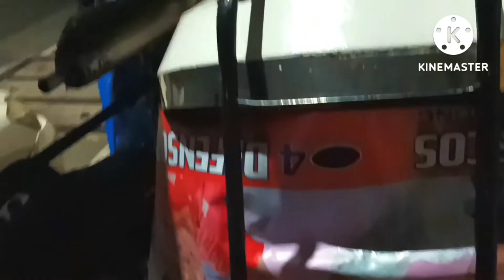Ayuda mga idol